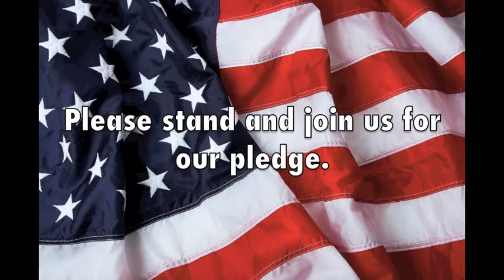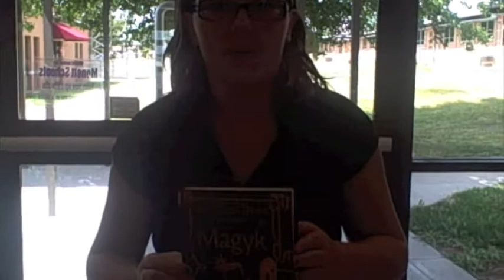August 30 2012 Morning Celebrations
6th Grade Morning Announcements